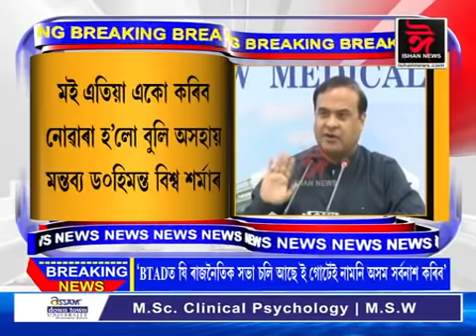‘ৰাজনৈ‌তিক ৰেলী পা‌তিবলৈ ‌দি BTADৰ উপায়ুক্ত সকলে ডাঙৰ ভুল ক‌ৰিছে’।